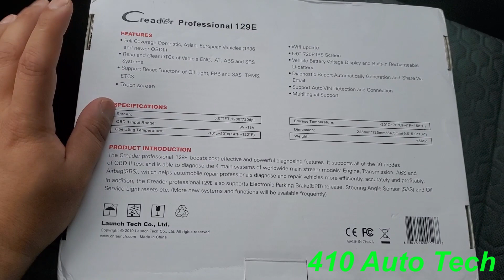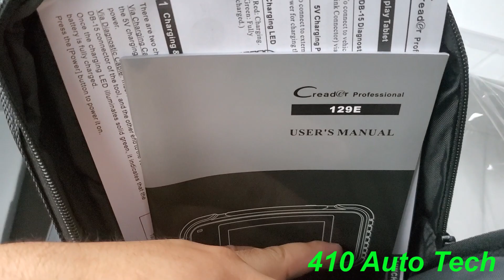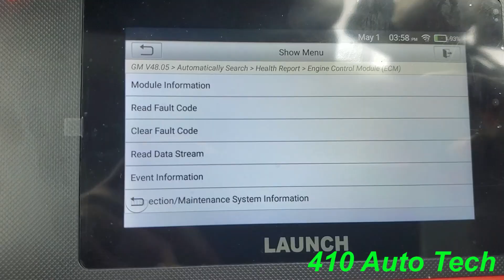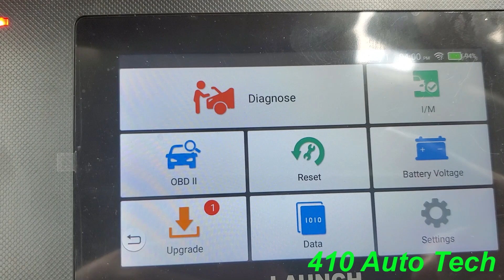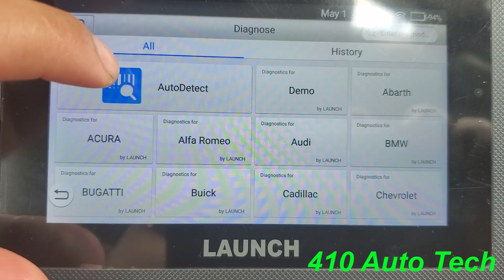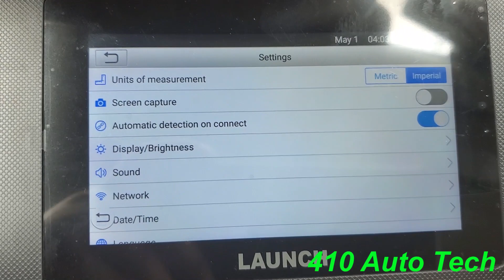LAUNCH CRP129E REVIEW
HEY YOUTUBE TODAYS VIDEO IS AN UNBOXING/ OVERVIEW OF THE CRP129E FROM LAUNCH PRODUCTS AND SOLD ON AMAZON FROM KINGBOLEN. I HOPE YOU ENJOY IT AND GET SOME INFORMATION FROM IT FOR YOUR FUTURE PURCHASE.

Launch CRP129E Engine ABS SRS TCM scanner
With Oil/EPB/SAS/TPMS/Injector 5 reset service
Amazon US

90 tooth push wrench

100 tooth wrenches

Help my channel to grow and put money into the channel for new recordings equipment and more .

All proceeds will go back into the channel💯